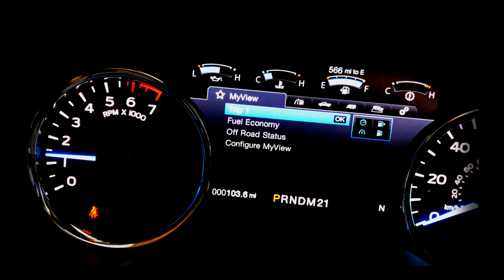2017 F-150 5.0 Flowmaster Custom TRUE DUAL by Kinney's (4K)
This outrageously beautiful F-150 came to us from our good friends at ALL OUT offroad. Here we have a system that compliments the bold and rugged look of the upgrades on the truck. Our custom Flowmaster "crossflow" muffler is at the heart of this unique perfromance system. The design of this dual in, dual out muffler allows both inbound exhaust streams to merge briefly internally in the cross chamber and thus equalize and balance the outbound exhaust streams. This is known as tuning the exhaust and the results are very favorable for increased horsepower, torque and fun efficiency. Kinney's has been using custom tuned mufflers for 15 years now. The other guys have yet to catch on. Along with our unique custom muffler line ups, our signature ELITE custom tip line up is sure to overwhelm. Our massive assortment is by far the largest selection of custom manufactured tips in the country. We offer any tip we inventory in Satin, matte, chromed over or Lacquer black finishes. Our 900 degree Matte and Lacquer Black finishes are not your online cheapie black tips that turn dusty white in a few months, these tips are custom coated locally by a nationally recognised coater. This assures you of the very best! Be sure to se and hear our dozens of other options for your truck or car on our amazing website! Kinky's fabricates our custom systems from heavy duty aluminized or stainless steel tubing for the longest lasting systems you can purchase anywhere. Kinney's does not crudely box and ship our unique systems or sell anywhere online which means, we require your vehicle here at our shop to fabricate the ultimate exhaust for your truck. Visit our outstate customer link on our website to see how easily you CAN get one of our systems custom built for your truck.